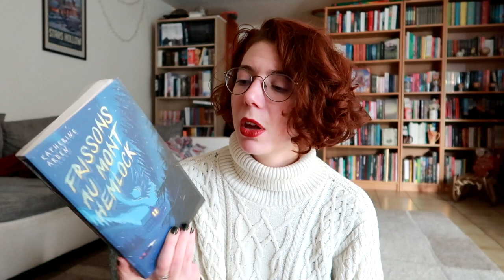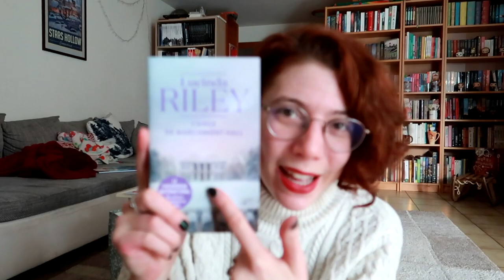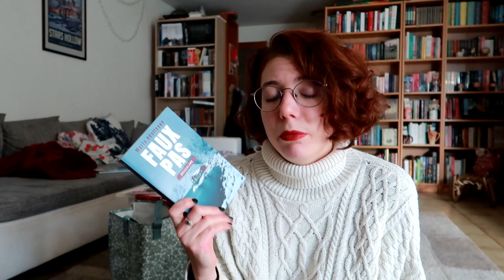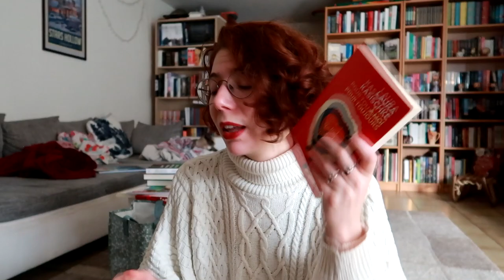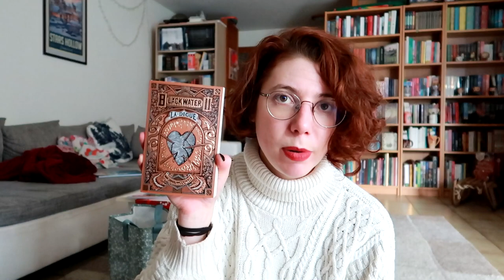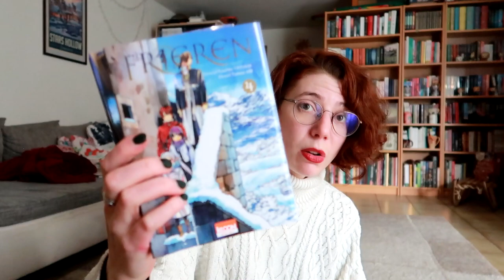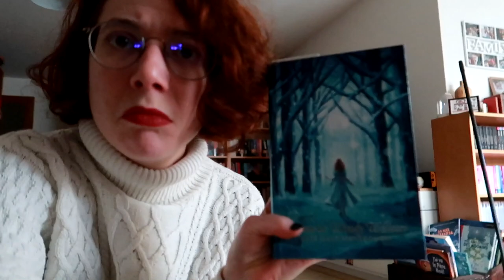Pioche de lecture hivernale | 2023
ME SUIVRE 👀

MATÉRIEL :
CAMERA : Canon G7X Mark II
LOGICIEL : Sony Vegas 15
MINIATURE : Photofiltre
LUMIÈRE : Lumière naturelle